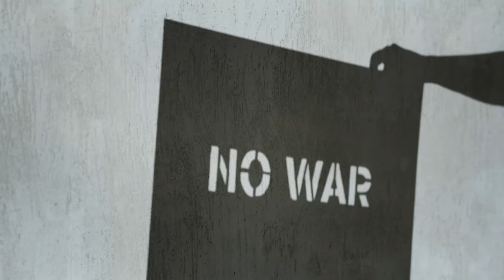Richard Quarren - "Worn Out Hero" Hope Records - A BlankTV World Premiere!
Richard Quarren - "Worn Out Hero" - Like this video? Come see thousands more at the Net's largest, uncensored, completely d.i.y. music video site, BlankTV.com!

Artist City, State, Country: London, England, United Kingdom

Artist Bio: Low tenor. Country bluesman. Grunge soul.

Song Lyrics: "Worn Out Hero"

In this town full of clouds,
As a child you could fly but then you
Had to come down, hit the ground
Where all dreams go to die
You can fight, you will lose
On hard times you will fall
So here’s the truth
Don’t you try to be someone that you’re not
‘Cause you will lose it all, you will lose it all
And if you’re leaving town, just remember
The words that you spoke to me
And go look for a hero, we all need to be saved
Hope is fading away, these days
A hero for the sinner and the saint
In this time of despair
But when you look for a hero
You will learn that the ride can be tough
That for every win there’s a loss
Sometimes you will wonder
Why it feels wrong
Rise, you will rise, rise above
You will leave this town and start
To build your own
And go look for a hero, ‘cause we all need to be saved
You better look within yourself
Another town full of clouds,
As a man, you won’t fly anymore
But you’ll crawl to rise again